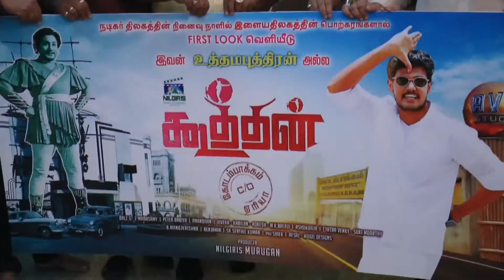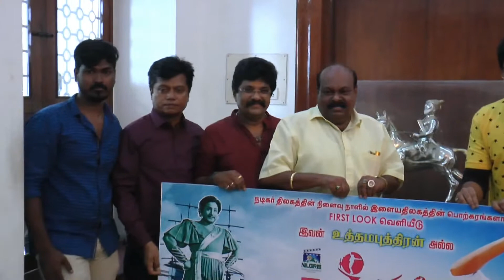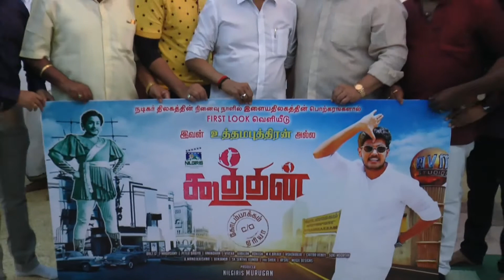koothan movie team meet actor Prabhu sir at Annai illam VL 2 B4U MEDIA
koothan movie team meet actor Prabhu sir at Annai illam  VL 2 B4U MEDIA TAMIL MOVIE NEWS TAMIL NADU